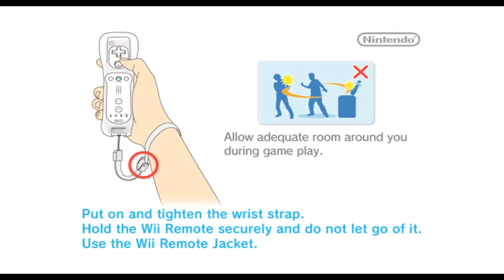Corrupted Save Data in Fishing Resort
This message appears if the save file is damaged. I also discovered a network download file corruption error as well, shown in the video.
Super Mario Maker 2 Maker ID: LWS-GJG-DDF
Credits:
Fishing Resort | Prope
Information regarding the usage of my content can be found on my about page.